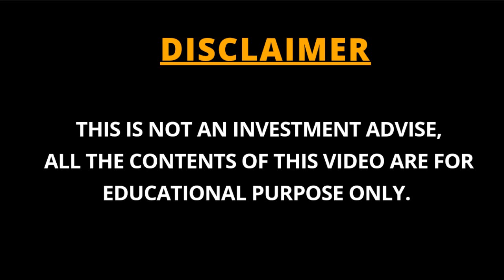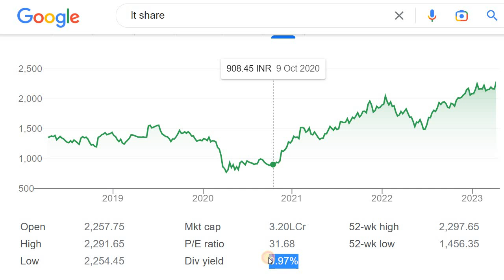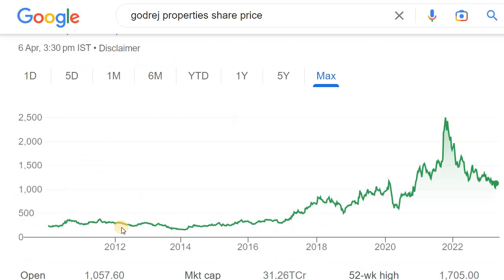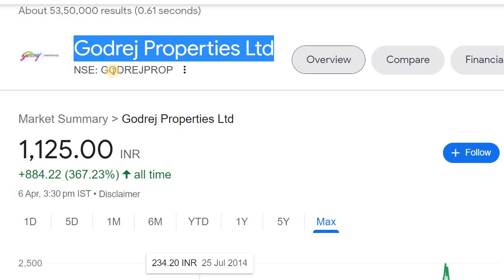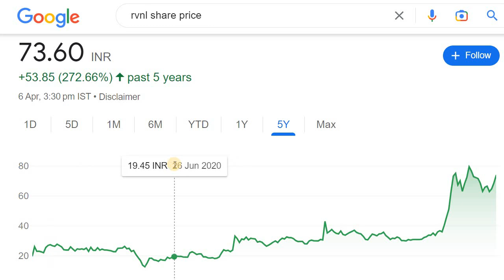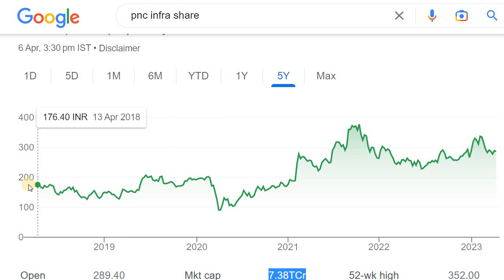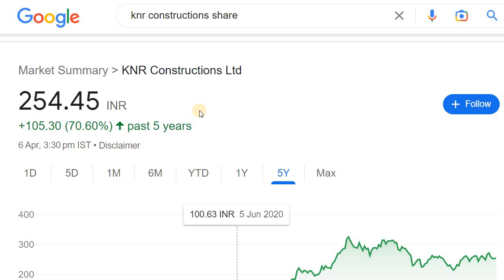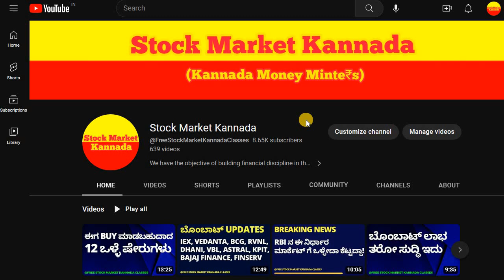BEST INFRA STOCKS FOR INVESTMENT | TOP 11 STOCKS | STOCK MARKET FOR BEGINNERS IN KANNADA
Discussed about the Best Infrastructure Sector Stocks for Investment

2. ಯಾವುದೇ ಷೇರನ್ನ ಯಾವ ಲೆವೆಲ್‌ ಅಲ್ಲಿ BUY ಮತ್ತು SELL ಮಾಡಬೇಕು ಗೊತ್ತಾ? BUYING AND SELLING LEVELS OF STOCKS
13. Is it Possible to Earn while you are Sleeping? ನಿದ್ರೆ ಮಾಡೋವಾಗಲೂ ಹಣ ಗಳಿಸೋಕೆ ಸಾಧ್ಯಾನಾ? ಹೇಗೆ?